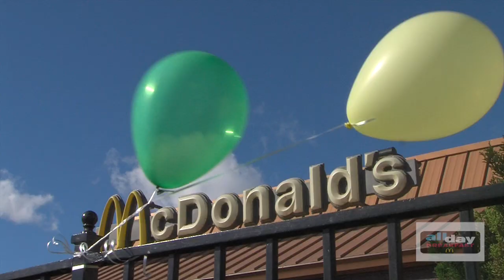McDonald All Day Breakfast Short Version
We took our camera's to a Duck Tailgater to tell  people about the new All Day Breakfast at McDonald's. We had so much fun with people and they all had a great time and got some free food. Now, that is a good day.